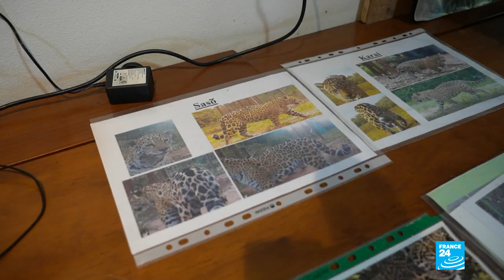Rewilding Argentina: Ibera park's gamble is paying off • FRANCE 24 English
Tucked away in the north-eastern corner of Argentina is Ibera park, the world's second-largest wetland. Much of its wildlife vanished over the 20th century due to hunting and aggressive agricultural practices. But over the past 15 years, scientists and conservationists have taken a gamble to "rewild" the area by reintroducing endangered or previously extinct native species, including anteaters, scarlet macaws and even jaguars. The initiative is proving beneficial for both the environment and local communities. The Ibera rewilding project was co-created by Tompkins Conservation and Rewilding Argentina Foundation and is currently carried out by Rewilding Argentina Foundation. Our correspondents report.